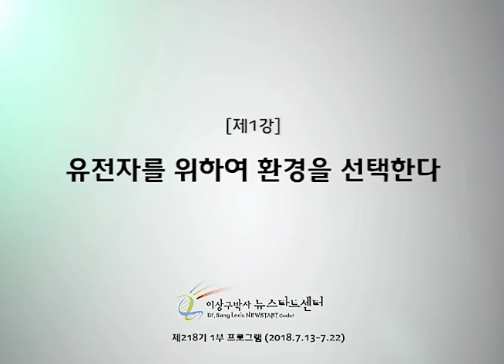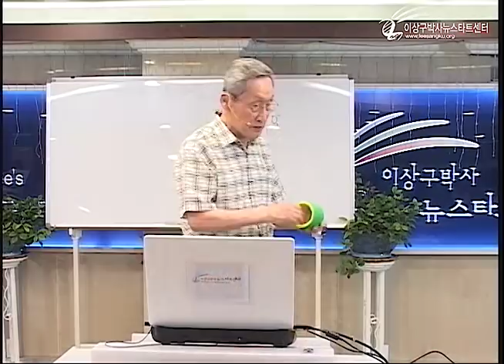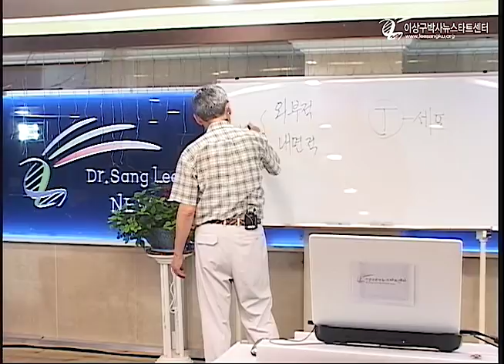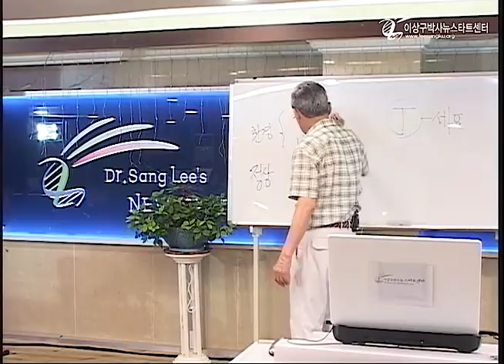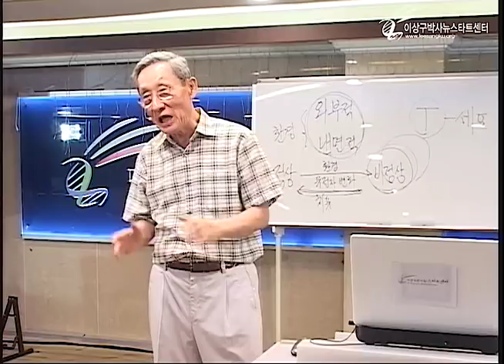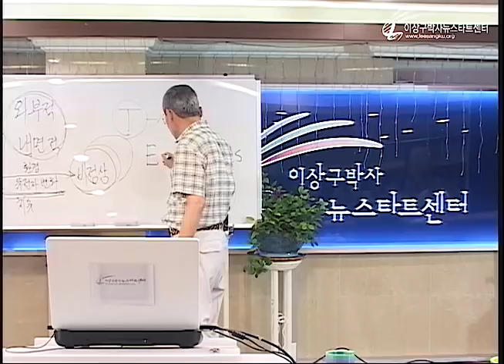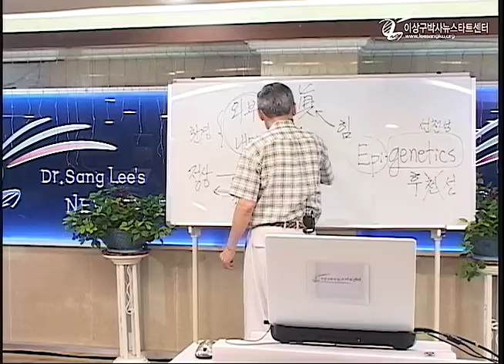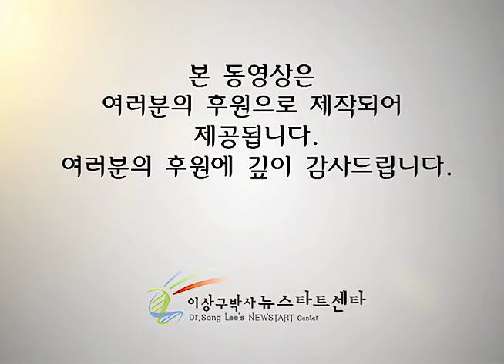R218 01 유전자를 위하여 환경을 선택한다